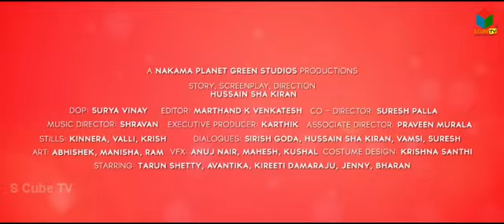Meeku Meere Maaku Meeme Teaser Hero Tarun Shetty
Meeku Meere Maaku Meeme new telugu movie